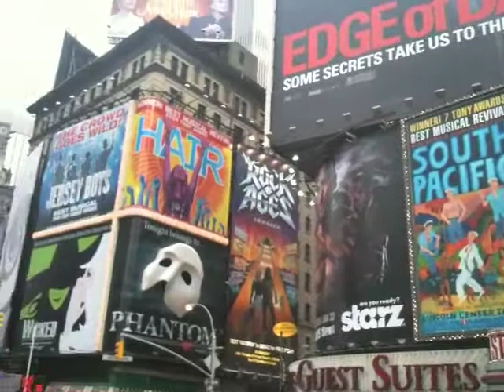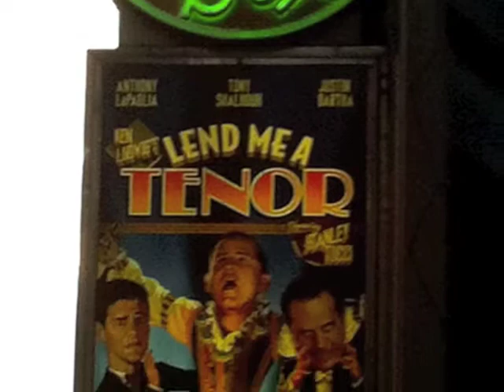NYC Theatre Scrapbook Example -- Jan 2011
Created to demonstrate the techniques that students can use to complete their video scrapbook project